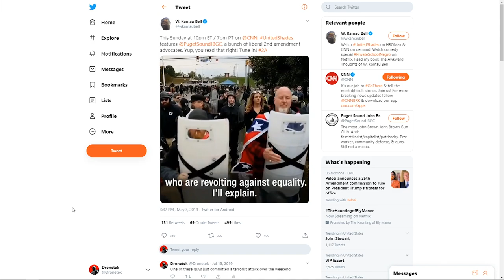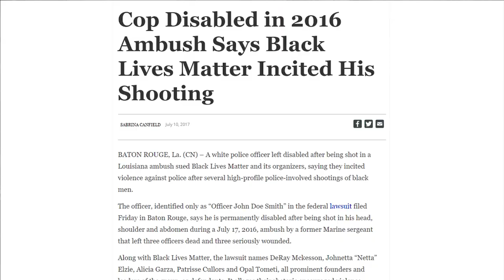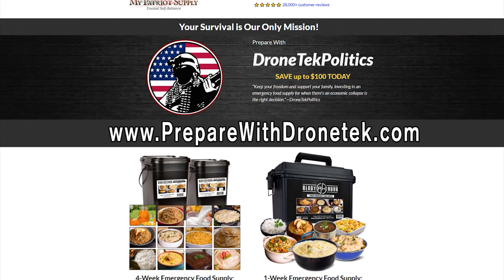MUST SEE: MSNBC & CBS Blame Trump For ANTIFA Terror Plot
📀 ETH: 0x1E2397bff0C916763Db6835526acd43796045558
📀 BTC: 13dnHJyCaLFgzxXZLSSXhgbqAfioXHo33t
📀 LTC:  LRaNzJD6PmCR7FkqHTuSgiAYkE9GSKG8g8
📀 DASH: XasuQ2cSEuPRSnG47XyShcW9XvM1xh6Em8